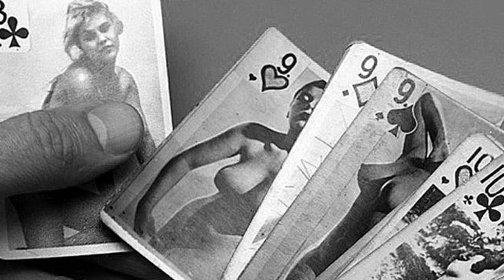Юз Алешковский. Окурочек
В исполнении бр. Жемчужных